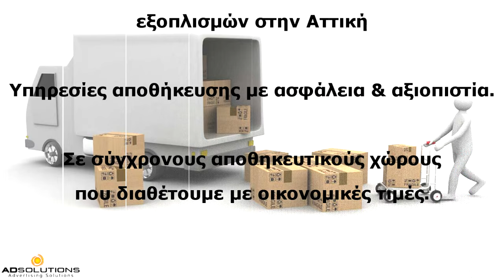Αποθηκευση Οικοσκευων | 210 861 1507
Αποθηκευση Οικοσκευων |
Αποθηκεύσεις οικοσκευών και επιχειρησιακών εξοπλισμών στην Αττική - Υπηρεσίες αποθήκευσης με ασφάλεια & αξιοπιστία.

Σε σύγχρονους αποθηκευτικούς χώρους που διαθέτουμε με οικονομικές τιμές.

αποθηκευση οικοσκευων τιμες ,
αποθηκευση επιπλων ,
αποθηκευσεις οικοσκευων αττικη ,
αποθηκευση οικοσκευης ,
αποθηκες φυλαξης οικοσκευων ,
Αποθηκευση Οικοσκευων |